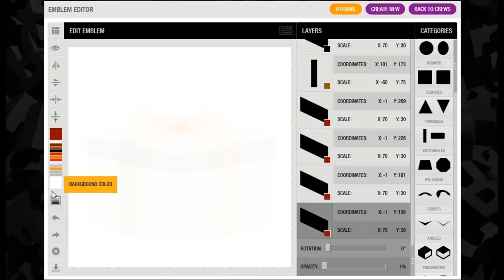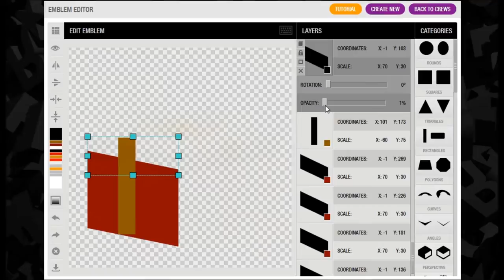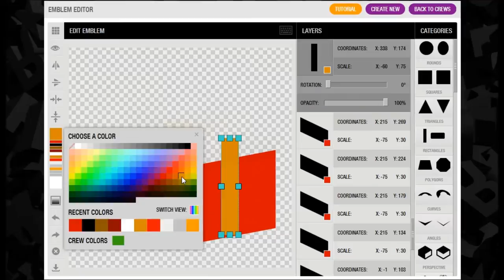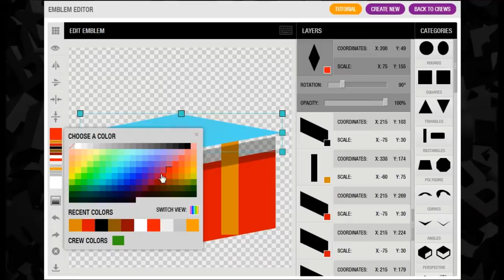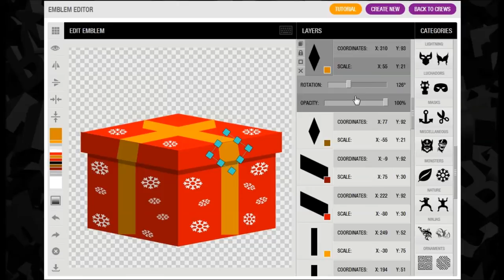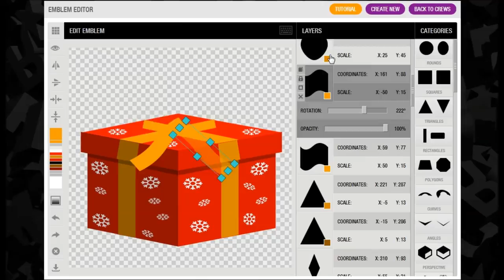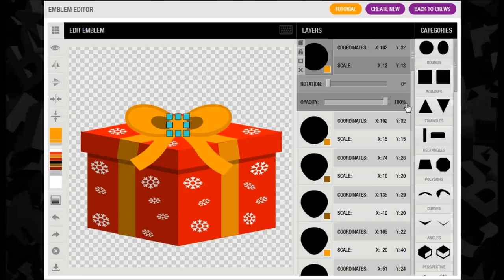Grand Theft Auto 5 / GTA 5 / GTA V : Christmas Present Emblem Tutorial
Hi Guy's,
Here we have a Christmas Present Emblem Tutorial for Grand Theft Auto 5 / GTA 5 / GTA V.
coming soon!!